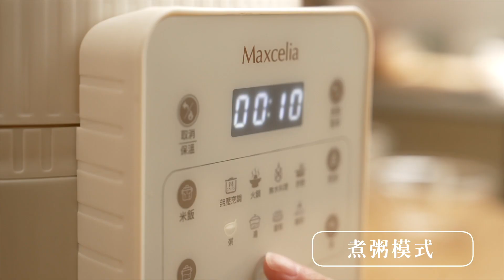瑪莎壓力鍋 Final 無logo HD 1080p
日本 MAXCELIA  溫控壓力萬用鍋